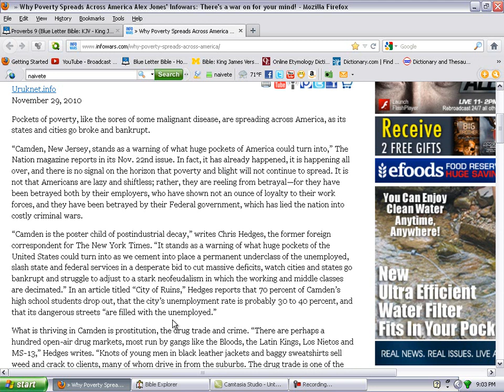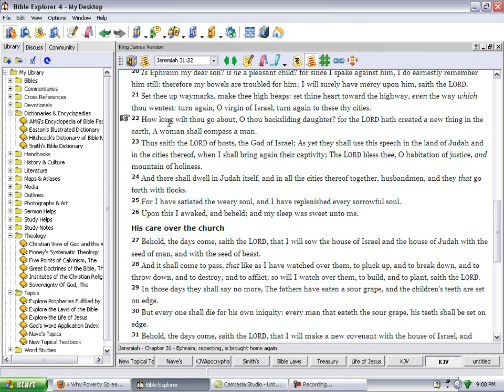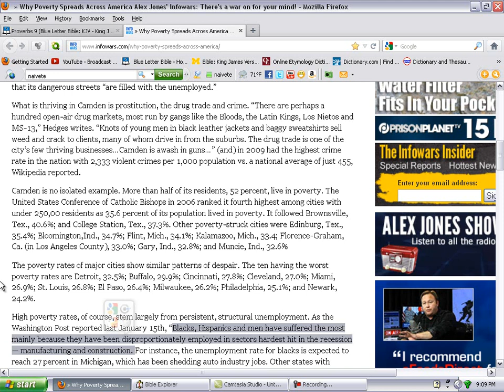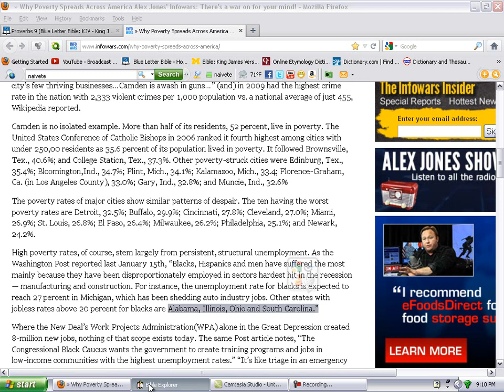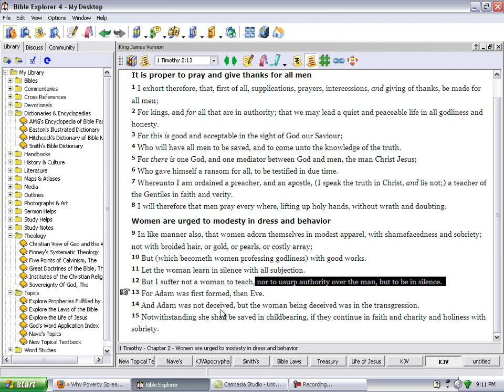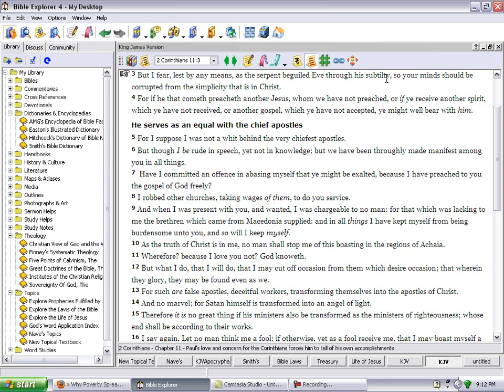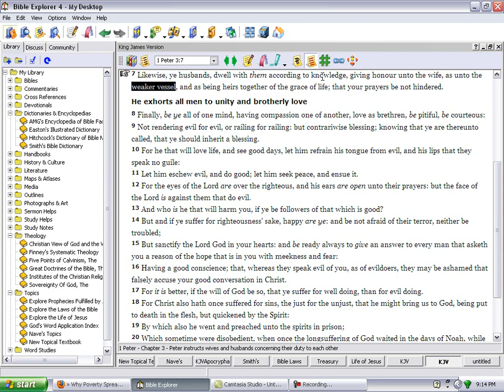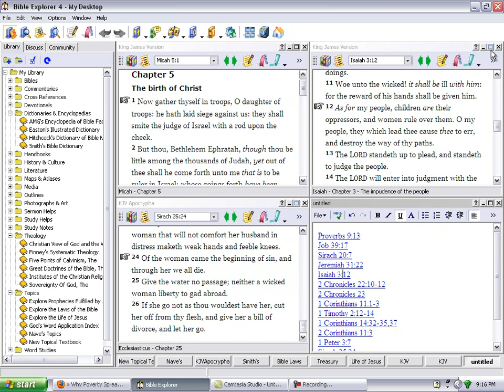PT3 Repent, Ye Careless Women That Are At Ease In Zion!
Proving through the scriptures(KJV1611) that the false views that women are equal and/or better than men and that women should have power or authority over men is out order and will lead a lot of women on the path of Athaliah in these lasts days! The children of Israel are the so-called Negros, Latinos, & Native Americans!